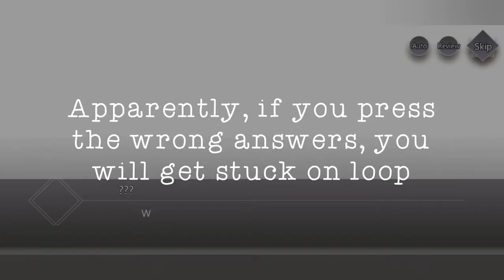Collapsed of Dreams | Collapsed Stages Playthrough | ILLUSION CONNECT